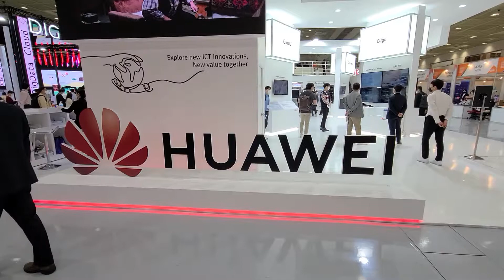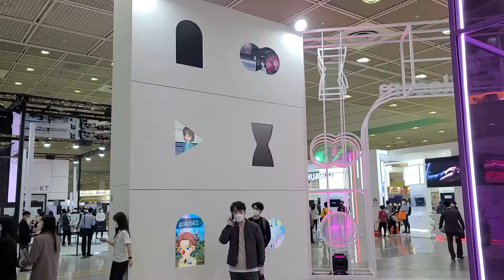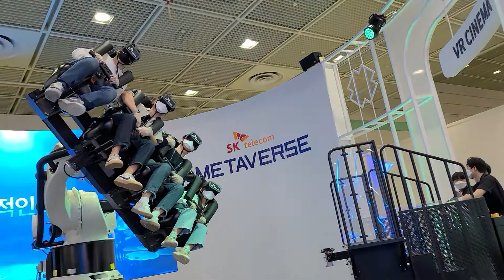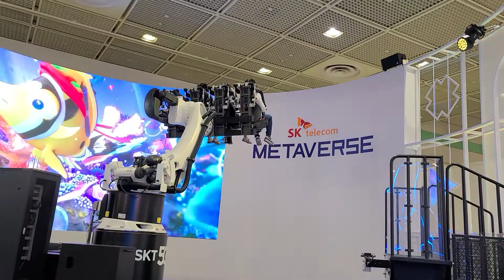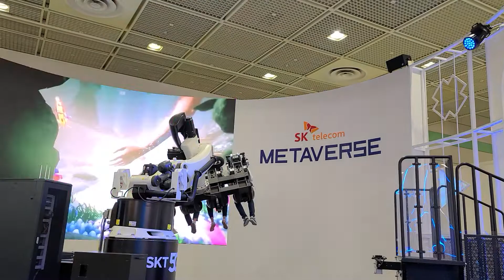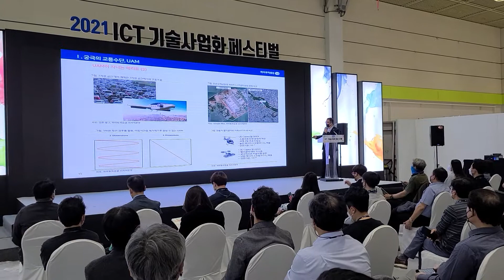02 전시장 C홀 모습-‘월드IT쇼 2021’(World IT Show 2021)-서울시 강남구 삼성동 코엑스(COEX) HALL A+C(2021 04 22)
02 전시장 C홀 모습-‘월드IT쇼 2021’(World IT Show 2021)-서울시 강남구 삼성동 코엑스(COEX) HALL A+C(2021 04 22)
ㅡㅡㅡㅡㅡㅡㅡㅡㅡㅡㅡㅡㅡㅡㅡㅡㅡㅡㅡ
⊙『월드IT쇼 2021』⊙
∎ 분류 : 박람회/전시회(IT/산업)
∎ 행사명 : 『월드IT쇼 2021』
∎ 영문명 : World IT Show 2021
∎ 기간 : 2021년 04월 21일(수)~04월 23일(금)(3일간)
∎ 시간 : 오전 10시~오후 6시
∎ 장소 : 서울 삼성동 코엑스(COEX) HALL A+C[서울특별시 강남구 영동대로 513(삼성동 159)]